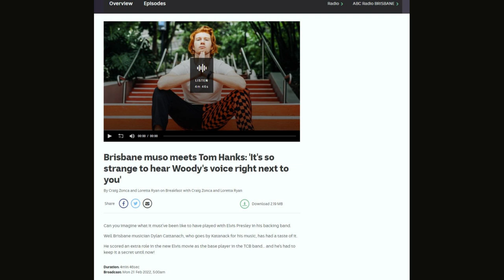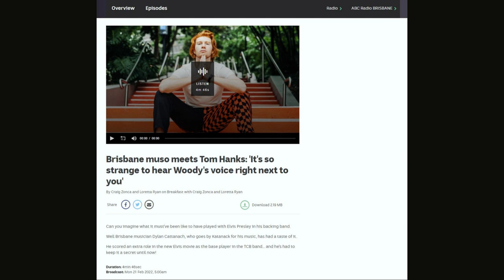KATANAK - ABC Interview about his role in the ELVIS movie playing TCB band bassist Jerry Scheff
Katanak chats to Loretta Ryan and Craig Zonca from ABC Brisbane about his role as TCB band bassist Jerry Scheff in the ELVIS movie by Baz Luhrmann.

Out 24th June 2022